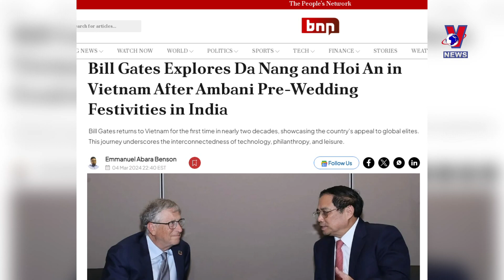世界首富比尔盖茨比尔盖茨来到越南岘港、会安旅游